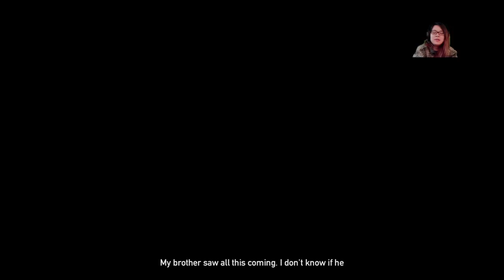Bernice plays Far Cry 5! Ep. 11 Pt. 3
Lets save Hope County again!